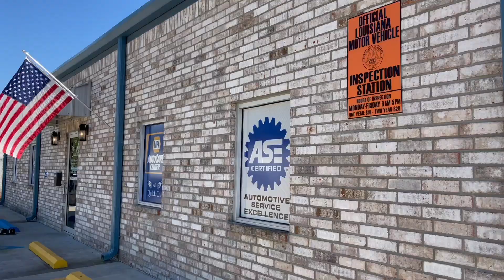Pride Roofing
Tammy Phillips of Hammond won a free roof courtesy of Pride Roofing. And that's not all.